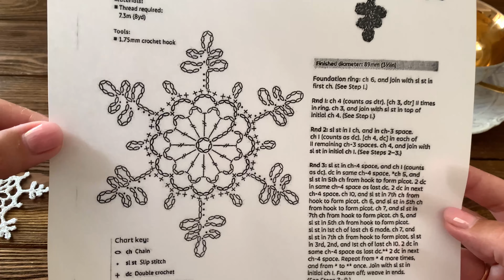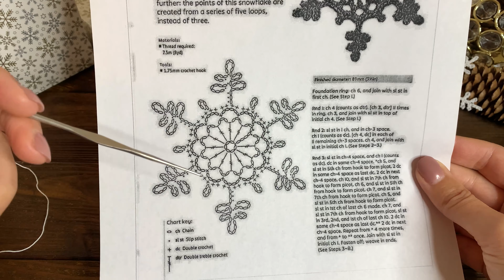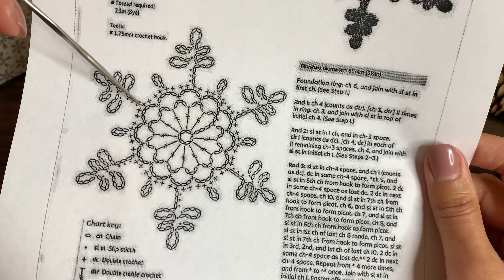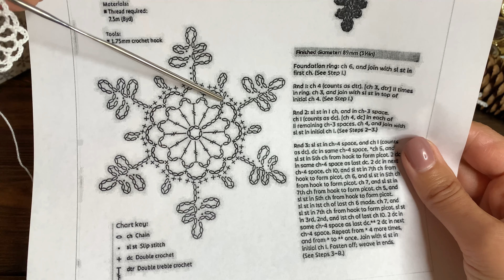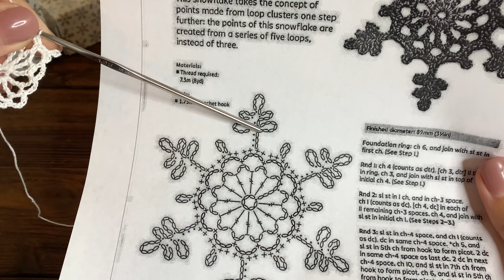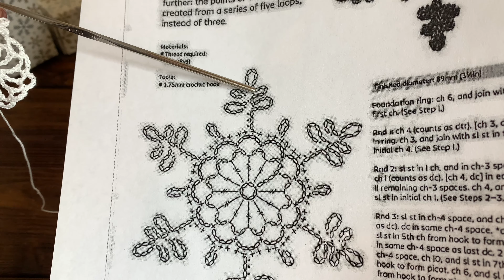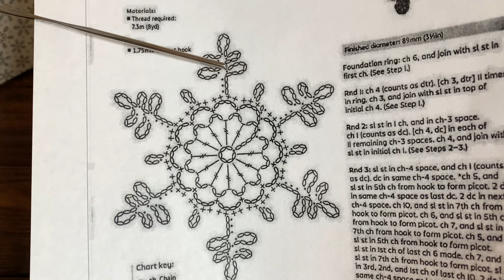СНЕЖИНКА крючком ❄️ crochet SNOWFLAKE #9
Снежинка Aspen - ещё одна снежинка крючком в вашу новогоднюю коллекцию ❄️🙌🏻
Приятного вязания 🤗

Пряжа Pelican 50g/330m
крючок 1.25

Навигатор по видео:

0:00 - вступление
0:23 - схема
0:51 - 6 воздушных петель или скользящая петля
1:34 - 1 ряд
3:50 - 2 ряд
6:19 - 3 ряд

Больше схем и работ на моей странице в Instagram @irina_tsokalo